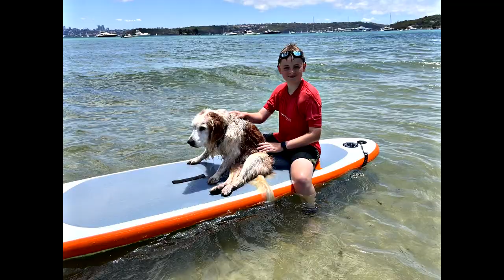Teddy through the years (Trailer)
The glorious 17 years of Teddy Follett having a roller-caster, whale of time with friends and family. A Welsh Springer Spaniel that certainly had a stupendous spring in his step